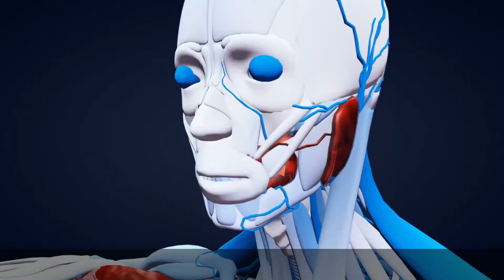CURSO DE PÓS-GRADUAÇÃO DE FISIOLOGIA HUMANA APLICADA ÀS CIÊNCIAS DA SAÚDE - USCS/CELAFISCS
Este curso é oferecido pela parceria entre a USCS - Universidade de São Caetano do Sul e o CELAFISCS - Centro de Estudos do Laboratório de Aptidão Física de São Caetano do Sul.
É o resultado de uma cooperação técnico-científica que se materializou em forma de cursos de pós-graduação de altíssima qualidade, reunindo a tradição, excelência e qualidade acadêmica da USCS com o histórico de mais de 47 anos em pesquisa, produção de conhecimento e reconhecimento internacional do CELAFISCS.
USCS e CELAFISCS - Juntos transformando teoria em prática.